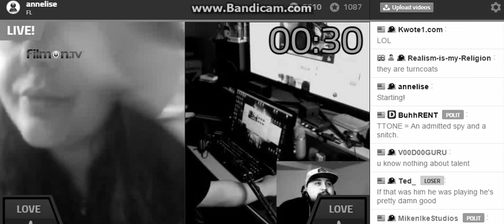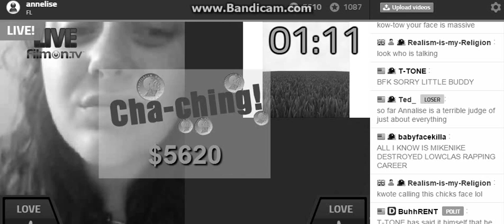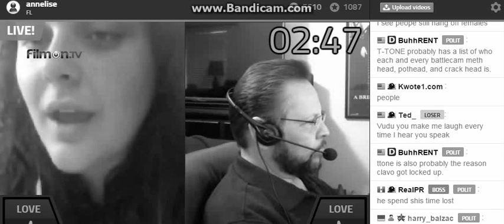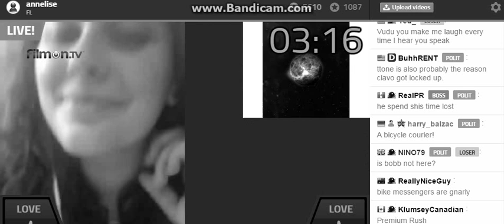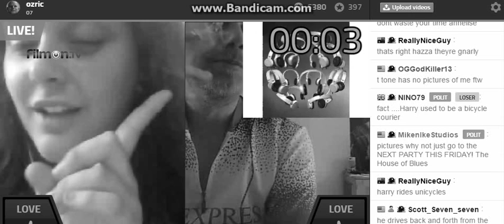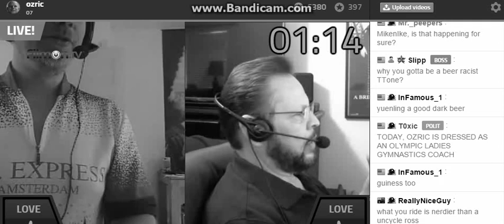I See Al0t 0f New PPL C0ming 4r0m A Newbie STFU